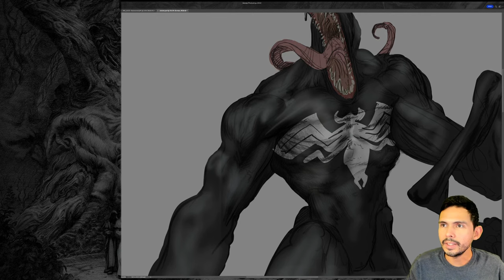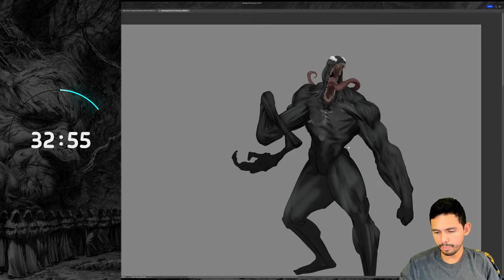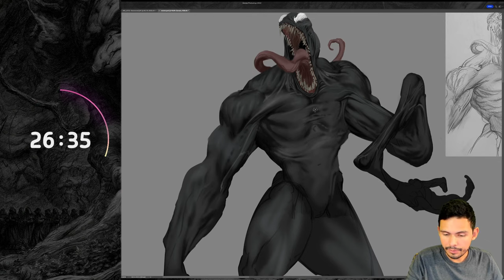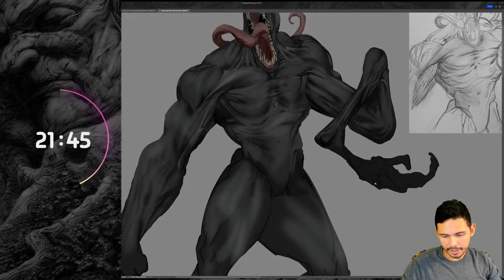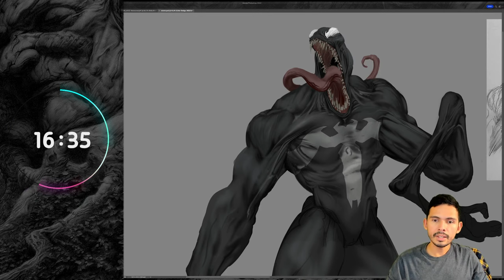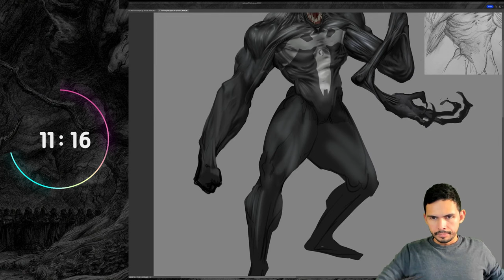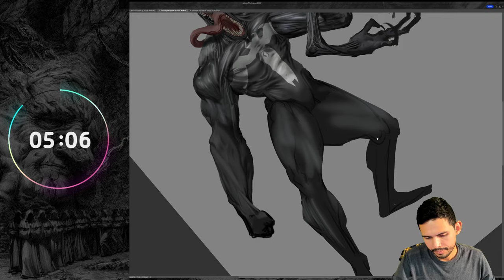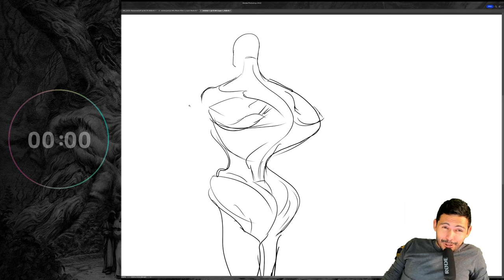Drawing Venom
(I have trouble responding to all my messages these days, but I read nearly all of them).

► Traditional Medium
Paper ➔ Strathmore 400 Series Bristol Smooth
Sketchbook ➔ Moleskine Sketchbook

• 0.5 HB lead and very soft wood Pencils
• 14B Pitt Graphite Matte / Black Faber-Castell Polychromos colored Pencils
• Pilot Lucina fine point Fountain Pen

► Digital Set ups
Tablet ➔ Huion Inspiroy WH1409 / Kamvas 24 Pro 4k

• Photoshop on a 4070ti +  32 gigs of ram
• Clip Studio / Procreate on iPad Pro 12 inch with Apple Pencil

► Credits

Hyperion's Tale. - chromonicci
Waybackmachine - Allem Iversom
Pulse - Dilip
Lunarize - goosetaf
Melt - goosetaf
Polaris. - chromonicci
Moonphaze - suteki
Floral Cosmos - Gemp
Knowhere - Gill Chang
Ever Fall  - Toyko
Follow Me  - Hanz
Last Time - Laxcity
O.R.B - A.L.I.S.O.N
Sentinel - A.L.I.S.O.N
Macrocosm - Forhill